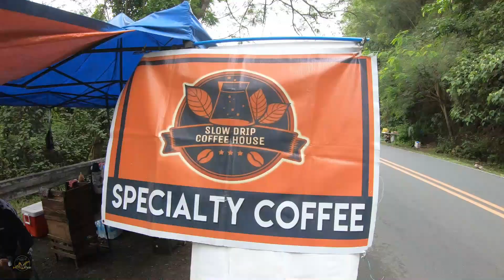DRONE SA MARILAQUE / 1st time maging piloto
-MOTOJAKE -